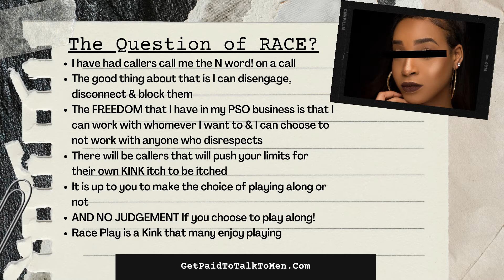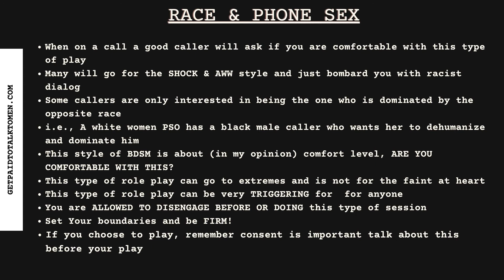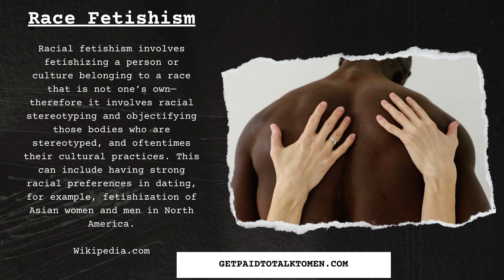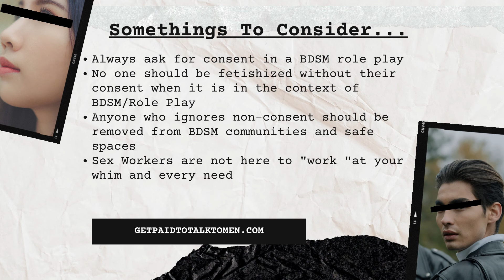RACE & PHONE SEX - TRIGGER WARNING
Race & Phone Sex
The topic of this video has to do with RACE Play.  This type of play can be very taboo if only for the way we as a society handle racism and race in general. Role playing in this way can be very triggering for the Dominant or submissive and consent is an absolute must. There are many levels of Race Play ranging from humiliation to extreme degradation. I hope that this video can pull back the curtain enough for you to form your own opinion, do your own research, and make a decision as to whether this is a way you would be interested in playing in phone sex.

What You Will Learn:
What is Race Play
What is Rae Fetishism
How to handle a racist caller
Asking for & Giving Consent

Hi, I am Gina and I have been in the Phone Sex Adult Industry for 5 years I have doubled the income that I was making as a 9-5 corporate employee. This line of work has allowed me to finally make a living from home, to grow my other business and have the family life that I so desired. After receiving training, I found that this is truly the business that I Thrived in and had the most success. I finally LOVE what I do and enjoy sharing my knowledge of the PSO industry with eager like-minded woman, men, and others.
This line of work is not for the faint of heart, if you are looking for a FAST CASH grab, you are in for a rude awakening. To really see that money that you want i.e. 4K-10k monthly you have to put in the same work you would anything you have an aspiration to succeed in.
DO NOT QUITE YOUR 9-5! Phone Sex can be part time and full time, build and earn.
This line of work takes patience to, patience, skill/training, smart money management, research, confidence, PATIENCE, focus and an open mind.
START YOUR JOURNERY HERE!
* 1-on-1 PSO Workshop/ Group Trainings
* 1-hour Consultations
* Free 20 min Chat
* PSO Bio Writing
* Erotic Character Building